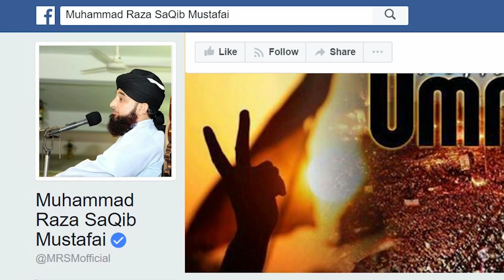IMAM HUSSAIN broz-e-Hashr kis halat me uthaye jain gy ? Raza Saqib Mustafai 2018